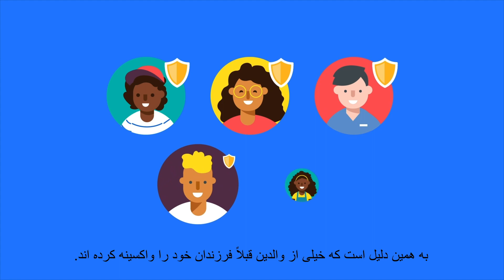COVID-19 vaccination for children aged 5 years and older – video for parents (Farsi)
A COVID-19 vaccination animation, in Farsi, for parents of children aged 5 years and older.